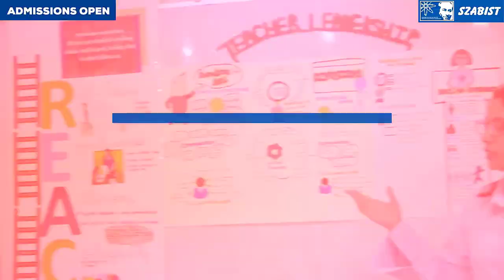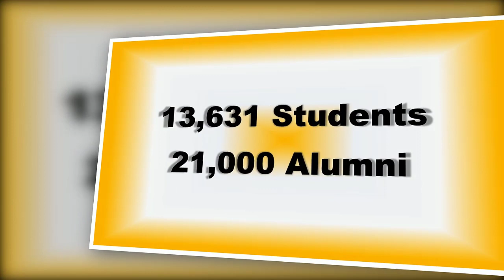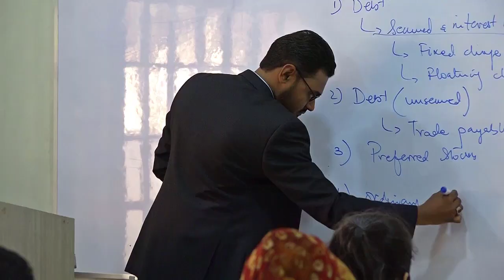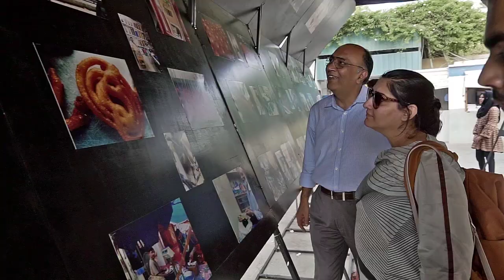SZABIST | SZABIST Admissions 2021 | Fall-2021 Admissions at SZABIST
SZABIST. Admissions Fall 2021 at szabist is one of the leading institutions in the country.

The Shaheed Zulfikar Ali Bhutto Institute of Science and Technology (SZABIST); (Sindhi: شهيد ذوالفقار علي ڀٽو انسٽيٽيوٽ آف سائنس اينڊ ٽيڪنالوجي)‎ is a private institute with multiple campuses in the residential and commercial areas of Pakistan especially in the heart of Pakistan, Karachi, Islamabad, and United Arab Emirates. Its main campus is located in Karachi, Sindh, Pakistan.
Begun in 1995 under the vision of its founder, Pakistani Ex-Prime Minister Benazir Bhutto, and led by Dr. Javaid Laghari as its first president and project director, SZABIST is honored and named in remembrance of Shaheed Zulfiqar Ali Bhutto.

The university offers undergraduate and post-graduate degrees. It is a member of the Association of Commonwealth Universities of the United Kingdom and the Association to Advance Collegiate Schools of Business, as well as other international education associations. SZABIST is regarded as one of the more notable private research institutions of higher learning in Pakistan and ranked among the nation's top-ten institutions by the Higher Education Commission, as of 2013.

In addition, its business management program is listed as top ranking by the publication Business Week and is ranked among other noticeable science institutions by CNN & Time and Asiaweek SZABIST is identified as a major center of higher learning in Pakistan and is one of the largest private universities in the country by area, according to the HEC.

The school offers programs in management sciences, computer sciences, media sciences, law, economics, engineering, public health, biosciences, and social sciences. Some of the programs are external and offered in collaboration with universities in the UK. The following is a list of offered degrees:

Management Sciences: Bachelor of business administration (BBA), BS in Accounting & Finance (BS A&F), BS in Entrepreneurship, Executive Master of Business Administration, Master of Business Administration (MBA), Master of Project Management (MPM), MS in Project Management (MSPM), Master of Science (MS) in Management Sciences and Doctor of Philosophy (Ph.D) in Management Sciences.
Computer science: Bachelor of Science (BS) in Computer Science, Master of Science (MS) in Computer Science, Doctor of Philosophy (Ph.D) in Computer Sciences.
Mechatronics Engineering: Bachelor of Engineering (BE) in Mechatronics Engineering
Social Sciences: Bachelor of Science (BS) in Social Sciences and Economics, Master of Science (MS) in Social Sciences and Economics and Doctor of Philosophy (Ph.D) in Social Sciences and Economics.
Media Sciences: Bachelor of Science (BS) in Media Sciences with majors in Production and Advertising.
Biosciences: Bachelor of Science (BS) in Biosciences and BS in Biotechnology, Master's of Science (MS) in Biosciences, and Doctor of Philosophy (PhD) in Biosciences.
Public Health: Master of Public Health (MPH) and Master of Science in Public Health (MSPH).
External programs: Zulfikar Ali Bhutto Institute of Science and Technology offers external programs in Law (LLB) and Economics and Development (BSc) in collaboration with the University of London.